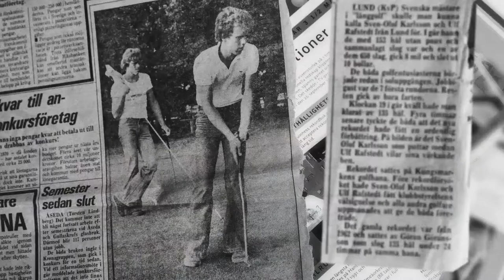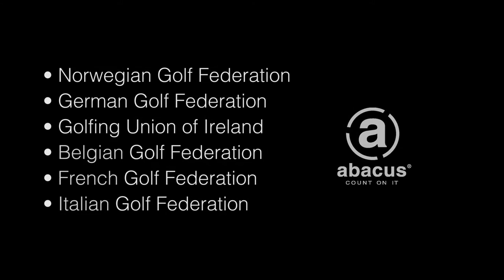Abacus Sportswear: A Look into the History of the Brand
Abacus Sportswear is a pioneer of high-performance stretch waterproof fabrics since the late 90s, producing smart, technical clothing that combines Swedish quality and functional design to make sure you can put all your focus where it belongs, on your game. You can count on the fact that every piece is designed to work and move in total sync with the active golfer, on and off the course. Abacus Sportswear offers comprehensive ranges for men, ladies, and juniors and their biggest wish is for you to experience that perfect golf moment when you can focus on your game and nothing else matters.